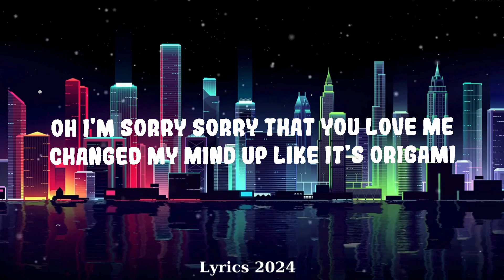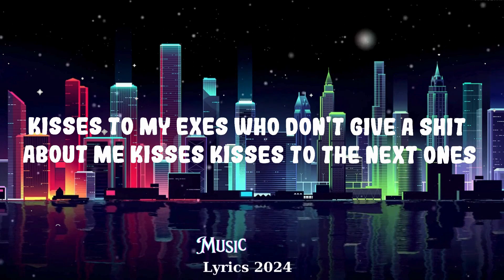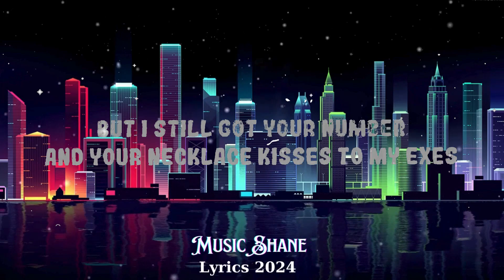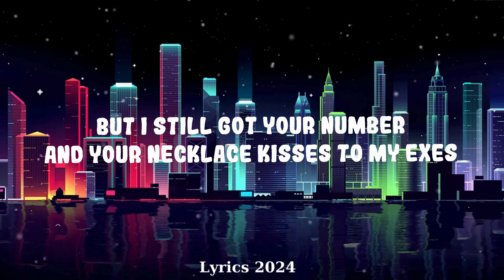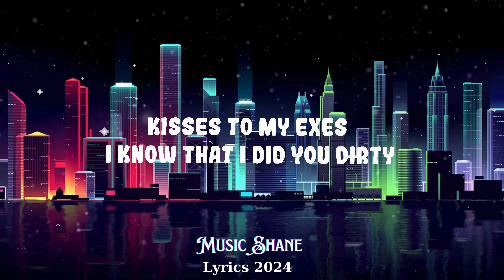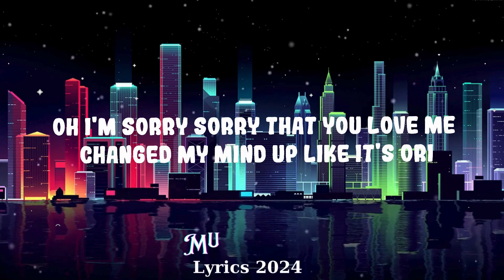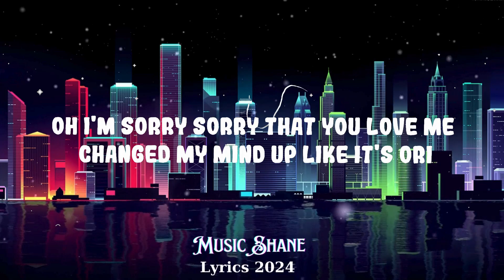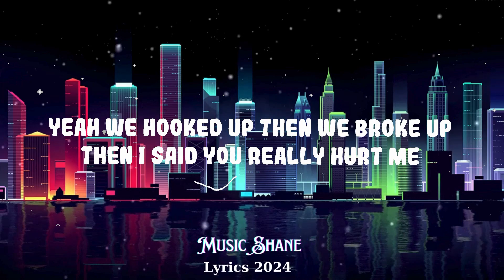Tate McRae - exes || Music Shane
(Lyrics):
[Intro]